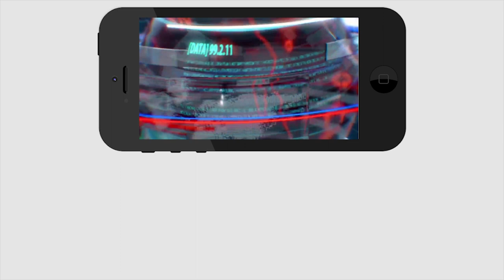Gurajada Apparao Jayanthi Celebrations | గురజాడ అప్పారావు జయంతి ఉత్సవాలు